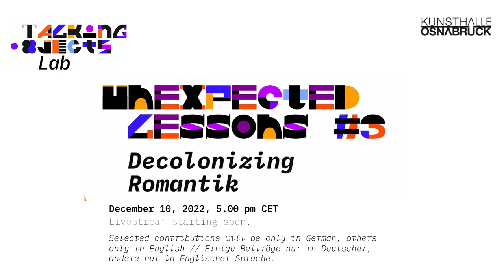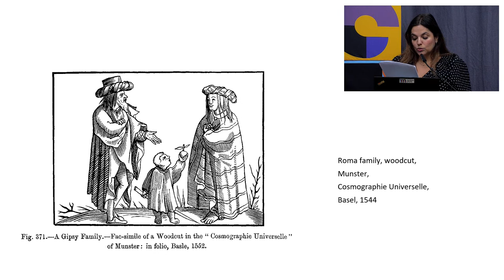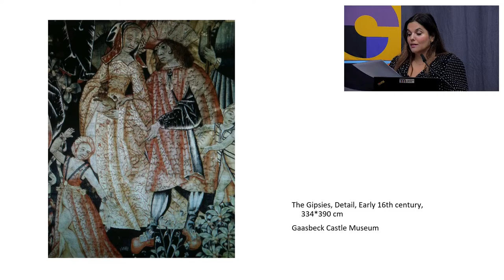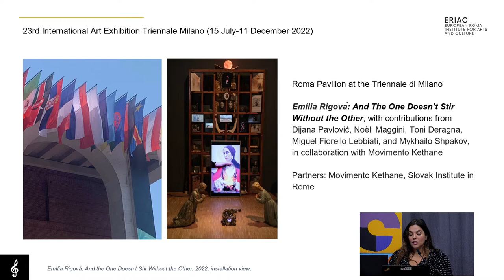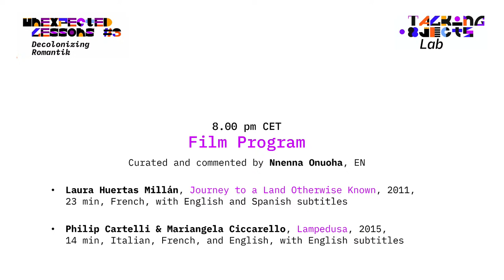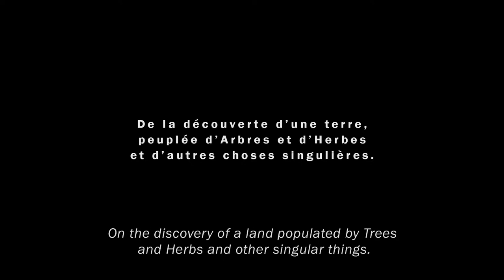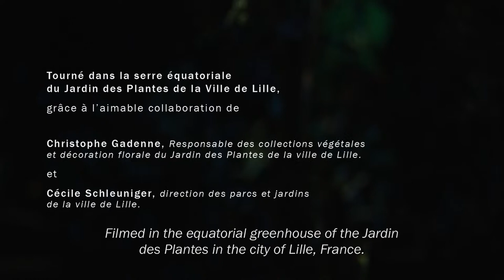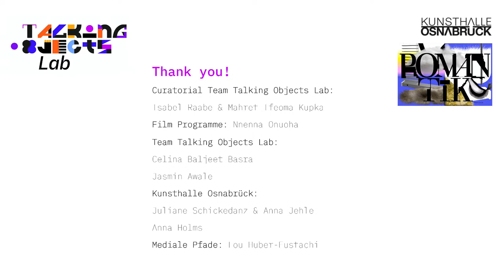UNEXPECTED LESSONS #3 – Decolonizing Romantik - Dec 10, 2022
UNEXPECTED LESSONS #3 - Decolonizing Romantik
TALKING OBJECTS LAB @ Kunsthalle Osnabrück
A performative conference.
Digital event on December 10, 2022 in Berlin, 5 pm CET

Selected contributions will be only in German, others only in English. Full program see below.

Awakening, nostalgia and nationalism, Orientalism and the mystification of nature - How did Romantic Europe look at the world? And how does Romanticism shape Europe's self-image today?

The digital performative symposium UNEXPECTED LESSONS #3 takes a critical, decolonizing look at the ambivalent world of ideas of German Romantik, which as an artistic and political movement still has a great influence on notions of national/European identity and belonging.
Through talks, lectures, artistic interventions, film and music, the program addresses the question of how colonial and Romantic ideas are interrelated. We penetrate to the roots of today's Europe as a cultural space, look at enlightenment and anti-enlightenment, the history of Sinti and Roma, between romanization and othering, ask in which relationship colonialism and romanticism stand and talk about romantic love and power.

The event is part of the transdisciplinary TALKING OBJECTS LAB, which approaches the topics of Decolonizing Knowledge and Memory, Rethinking Museums and Objects, and Decolonizing Archives through think tanks, events, artistic interventions, and artist residencies. A team of curators from Kenya, Senegal and Germany is responsible for the project.
UNEXPECTED LESSONS #1 and #2 took place in Berlin/Nairobi and Reykjavik, respectively, and focused on Decolonizing Knowledge and Memory and Decolonizing Nature. UNEXPECTED LESSONS #3 now follows in collaboration with Kunsthalle Osnabrück as part of the annual theme Romantik.

PROGRAMME
(Berlin, CET)

 Selected contributions will be only in German, others only in English.

17.00 h – Welcome, Juliane Schickedanz, Anna Jehle (Directors Kunsthalle Osnabrück) DE

17.05 h – Welcome, Isabel Raabe (TALKING OBJECTS LAB) DE

17.10 h – Introduction, Mahret Ifeoma Kupka (TALKING OBJECTS LAB) DE

17.30 h – Lesson 1: Enlightment - German Orientalism and Counter.Enlightment. Input by Nikita Dhawan (scholar and political scientist, TU Dresden) EN

18.00 h – Lesson 2: The ultimate romantics - How Roma influenced national characters, the idea of the artist and the avantgarde. Input Tímea Junghaus (art historian & director European Institute for Arts and Culture) EN

18.20 h – Talk with Nikita Dhawan and Tímea Junghaus, moderated by Mahret Ifeoma Kupka und Isabel Raabe EN

18.50 h – break

19.00 h – Lesson 3: Love and Romantik, Reading from „Kluft und Liebe“ by Josephine Apraku (writer) with Lamin Leroy Gibba (actor) DE

19.45 h ­– The Window of Love, Performance by Brunn Morais (artist, performer) EN

20.00 h – Film Programme, curated and commented by Nnenna Onuoha (visual anthropologist and film maker) EN

with

Laura Huertas Millán, Journey to a Land Otherwise Known, 2011, 23 min, French, with English and Spanish subtitles

Philip Cartelli & Mariangela Ciccarello, Lampedusa, 2015, 14 min, Italian, French, and English, with English subtitles

The event is kindly supported by Kulturstiftung des Bundes, Beauftragte der Bundesregierung für Kultur und Medien,  Niedersächsische Ministerium für Wissenschaft und Kultur, VR Stiftung and Freund:innen der Kunsthalle Osnabrück.